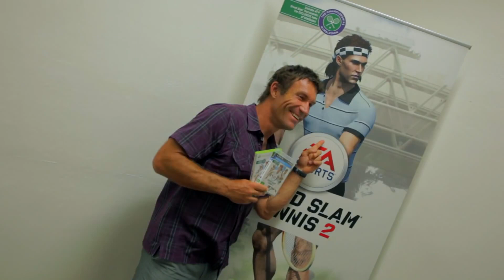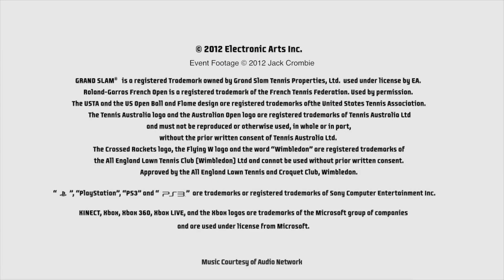(2012) Grand Slam Tennis 2 Sydney Australia Launch Event